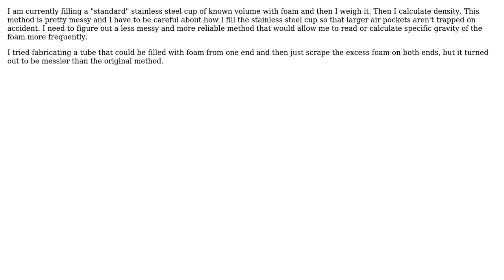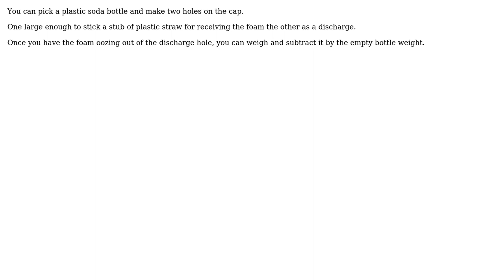Accurate method or instrument to measure density of shaving cream foam or whipped cream foam?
Engineering: Accurate method or instrument to measure density of shaving cream foam or whipped cream foam?

With thanks & praise to God, and with thanks to the many people who have made this project possible! | Content (except music & images) licensed under CC BY-SA | Music | Images & others | With thanks to user kamran user Fred user agentboo and the Stack Exchange Network Trademarks are property of their respective owners. You are responsible for your own actions.